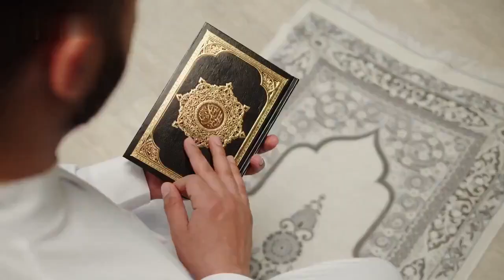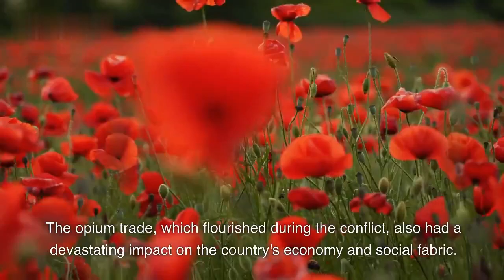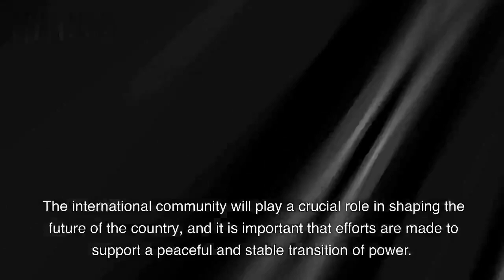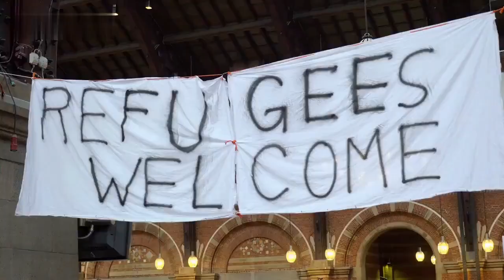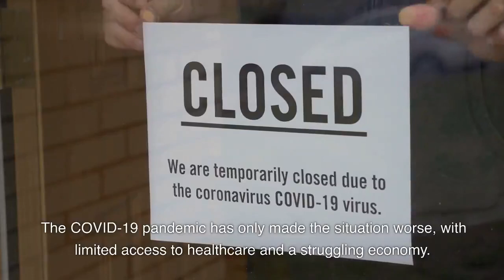Unbelievable Travel Adventure in Afghanistan! ||My City World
In this video, I'll be sharing my knowledge of this amazing place, giving you a glimpse into its rich history, vibrant culture, and hidden gems.

We'll start our tour by exploring [City/Country]'s most iconic landmarks and attractions, from the towering skyscrapers and stunning architecture to the bustling markets and vibrant street life. Along the way, I'll share interesting facts and stories about the city/country's past and present, and give you insider tips on the best places to eat, shop, and explore.

But that's just the beginning! We'll also venture off the beaten path to discover some of [City/Country]'s hidden gems and lesser-known treasures. From charming neighborhoods and scenic parks to quirky museums and cultural events, there's always something new and exciting to discover in this amazing place.

So if you're ready to embark on an adventure of a lifetime and discover the magic of [City/Country], be sure to watch this video and subscribe to my channel for more exciting travel videos!

Picnic goes wrong inside the most effected village of Afghanistan during Taliban government || Ep.11
About to lost in the street of Kabul during Taliban government || Afghanistan travel vlog || Ep.12
People surrounded me in the biggest thief mobile market of Afghanistan || Travel vlog || Ep.05
BACKPACKING AFGHANISTAN | The Wakhan Corridor
Afghanistan Adventure TravelAFGHANISTAN- Surrounded by Taliban- [KABUL] Part 2 [S1-Ep.53]|Austria to Afghanistan & Pakist